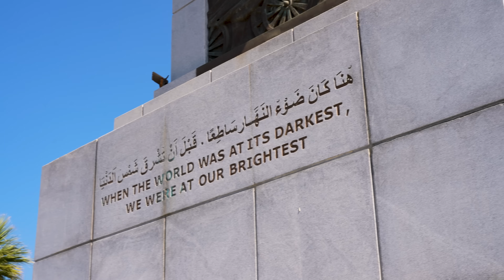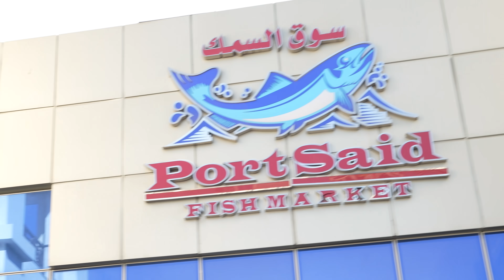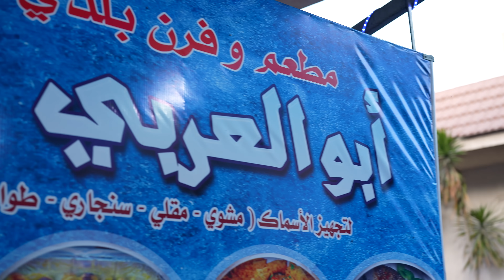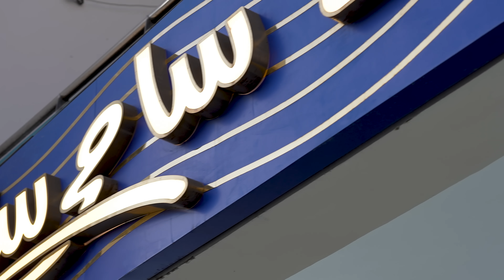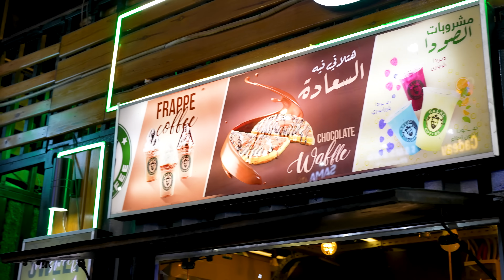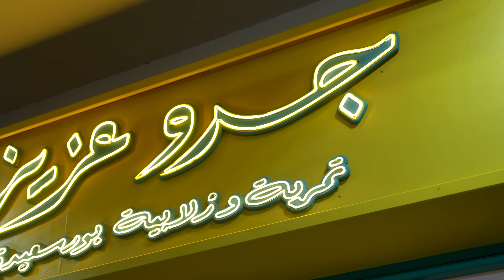تاكل ايه في بورسعيد - احلى اكلة سمك في مصر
- بحب اتعلم
- بحب الاكل
- بتفرج على انمي
- بعشق الجيم
- غامض
- بخاف من .
الاسم ؟
عمرو شريف
العمر ؟
1994 احسب انت بقى
الشهادة الجامعية ؟
هندسة قسم ميكاترونكس
الكاميرا ؟
 Sony a7siii + Lenses 16-35 + 24
Sony a7 IV
برنامج المونتاج ؟
Adobe Premiere
فصيلة الدم ؟
O+
ناوي على ايه الفترة الجاية ؟
كل خير ان شاء الله